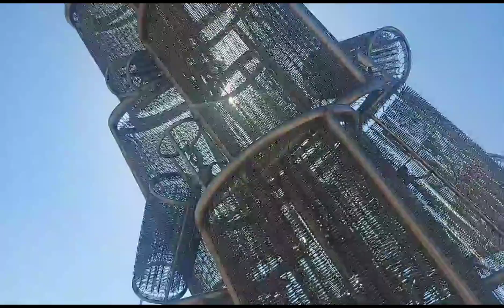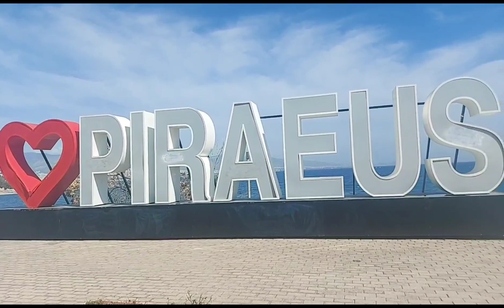naglakad hanggang nakaratung sa Piraeus